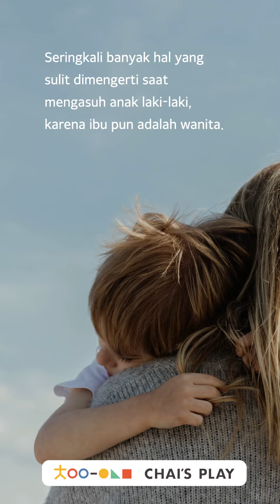Tips Membesarkan Anak Laki-laki yang Bahagia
Baca informasi dan tips pengasuhan yang lengkap di sini!

Download aplikasi Chai's Play untuk info parenting & tips bermain bersama si kecil!